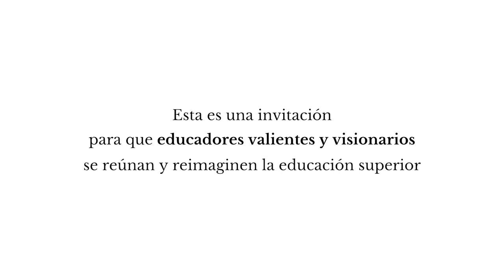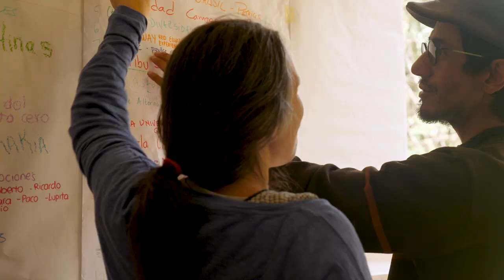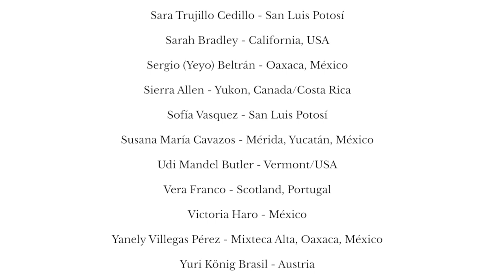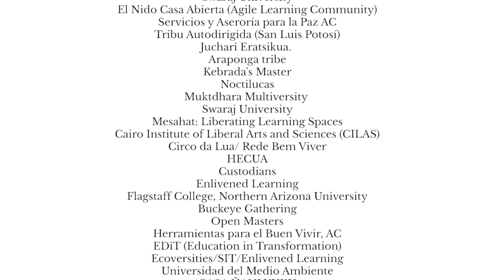ECOVERSIDADES | Invitacion Encuentro Regional Latinoameria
¡Les invitamos al III Encuentro Regional de Ecoversidades 2020!

La AlianzaEcoversidades se compromete a reimaginar radicalmente LaEducaciónSuperior para cultivar el florecimiento humano y ecológico.

Este video te invita a unirte a un grupo de estudiantes, colectivos, organizaciones, pueblos y comunidades que reivindican saberes y prácticas de aprendizaje locales para sanar y reimaginar procesos pedagógicos significativos y relevantes para atender el llamado de nuestro tiempo, que cultivan nuevas historias y posibilidades, y que reconectan y regeneran ecosistemas sociales, económicos, culturales y ambientales.

Video | Sierra Allen, Eileen Walz, Marco Andrade V.

Music | Claudio Miranda, Vera Franco, Humberto Díaz, Juien Boyer Gerardo Lopez Amaro